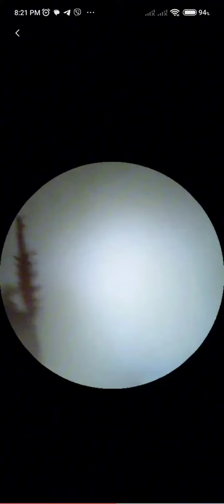Cocky Cockroach Enters Ear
a cockroach enters a 44 year old woman's ear during her sleep. she was rudely awakened by the pain. She used her presence of mind and dropped baby oil to drown the roach .